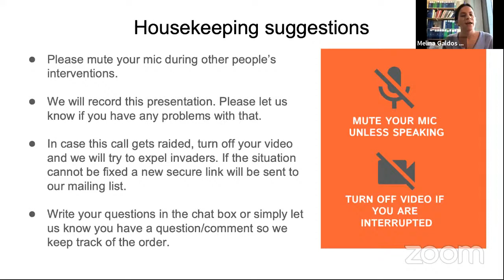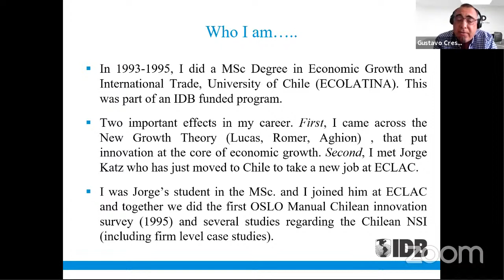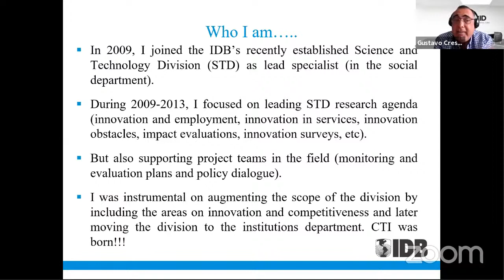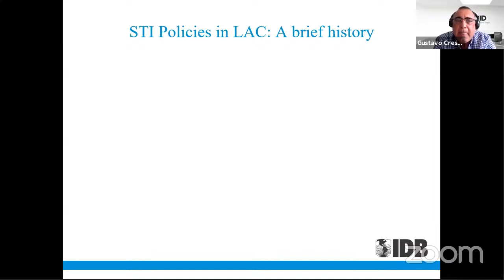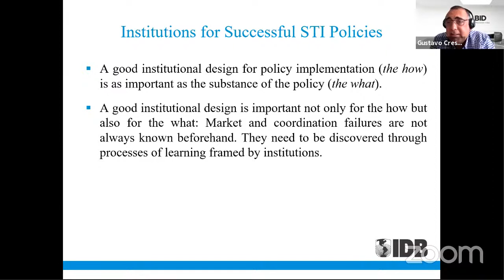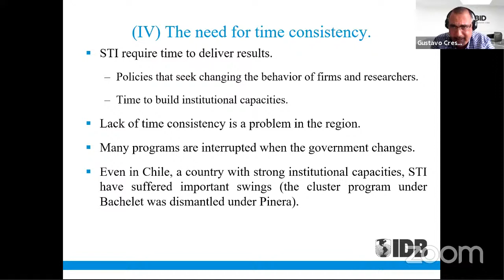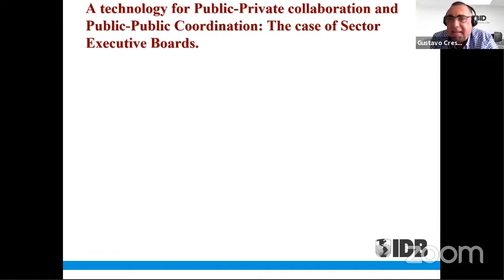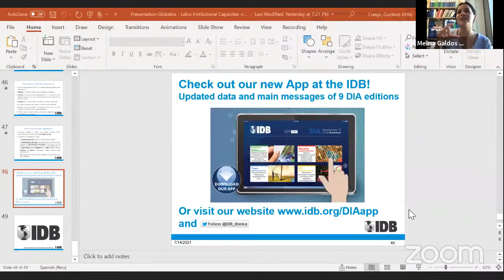LA-STIP Meeting: July 14th with Gustavo Crespi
"Building Institutional Capacity for Science, Technology, and Innovation Policy in Latin America. Some Lessons from the IDB’s Experience"

Gustavo Crespi is a Lead Specialist in the Competitiveness and Innovation Division in the Inter-American Development Bank. He also served as Senior Program Officer at the International Development Research Centre (IDRC) of Canada. He holds a PhD in Science and Technology Policy Studies from Sussex University (SPRU), a Masters in Economic Development and International Trade, from the School of Economics and Business Administration of University of Chile, and a BA in Economics from the National University of Cordoba, Argentina.